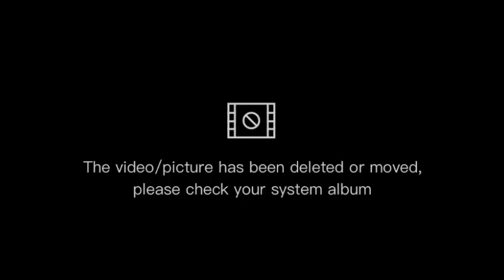TAHNIAH! SINAR BAHARU PN!